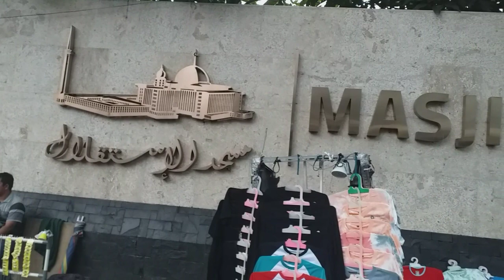ISTIQLAL, Masjid Termegah Terbesar di Asia Tenggara